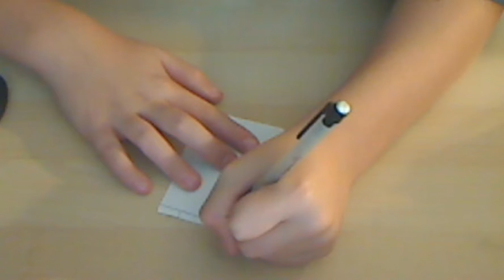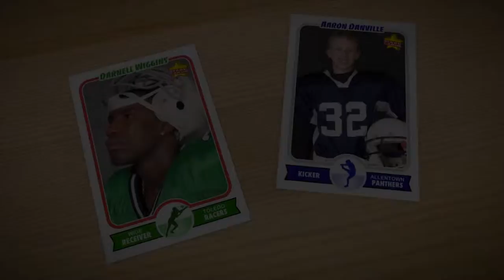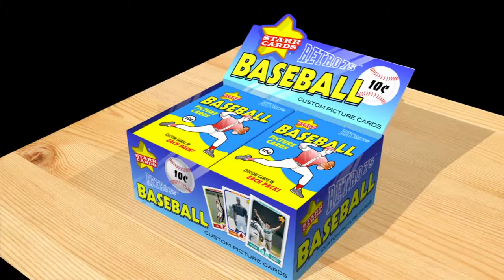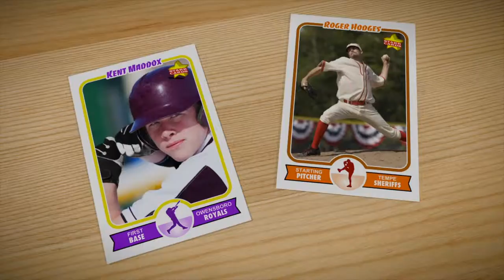Beautiful Handmade Cards